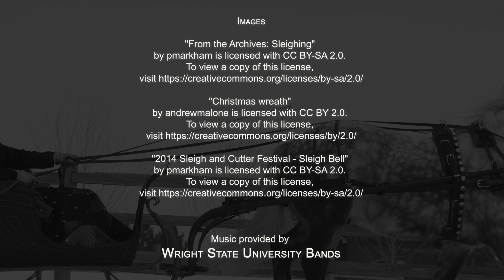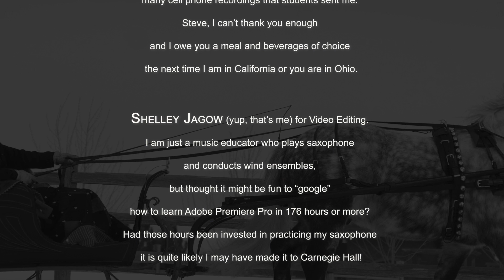Sleigh Ride by Leroy Anderson (a pandemic holiday project for fun!)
Happy and safe holidays everyone!
A fun, volunteer virtual performance by Wright State University students and faculty.